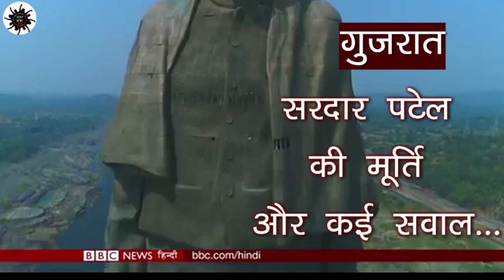सरदार पटेल की मूर्ति और कई सवाल ll Jantar Mantar Live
साभार : बी.बी.सी.